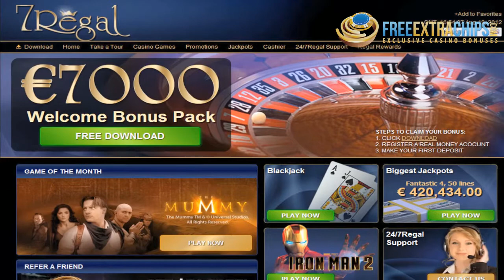7Regal Casino Video Preview by FreeExtraChips.com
7Regal Casino is a casino room powered by Playtech, owned by the same company of Winner Casino, Redfinger Trading LTD and licensed in Antigua & Barbuda. It offers a 300% sign up bonus up to $/€/£ 300 for all new players.